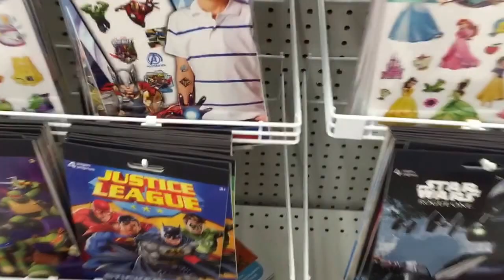Đi TOYSRUS mua POKEMON Card...Trẻ em Viet Nam o Montreal , Canada...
Thứ 7 đi mua POKEMON Card ở TOYSRUS...All activities for my kids everyday: toys, enjoy,excercise...Hoat động của trẻ em Viet hằng ngày ở Montreal ,Canada..